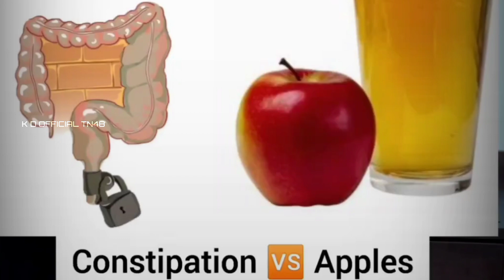மனித உடலின் நோய் கான மருத்துவம்